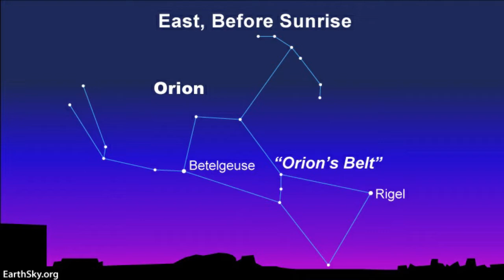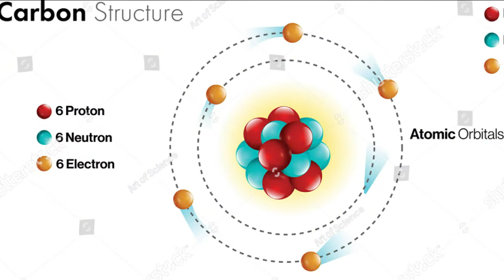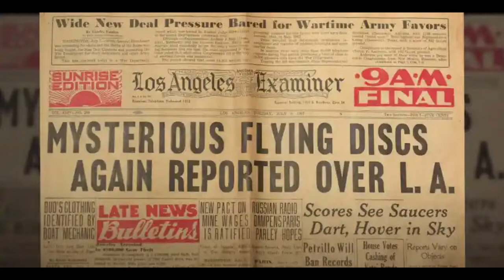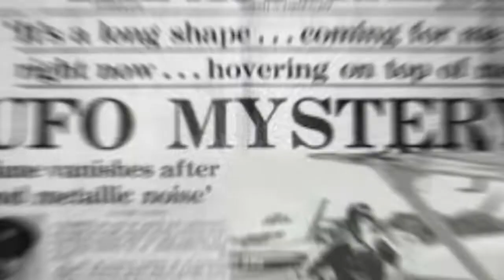Aliens And Abductions | वो कुछ कहना चाहते हैं | Facts Uncondition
What is the original Alien?
How scary is Alien?
How did Aliens end?
Shiva is Alien.